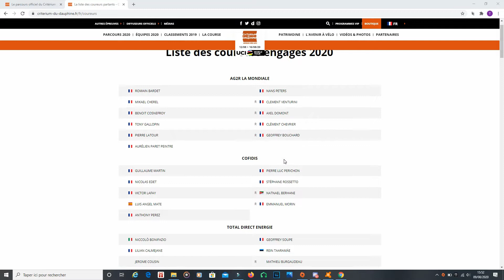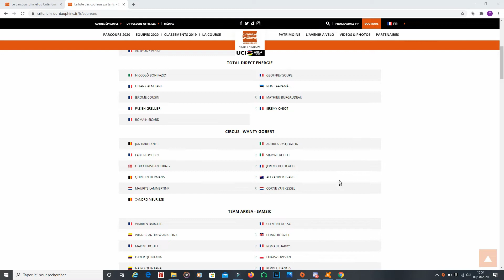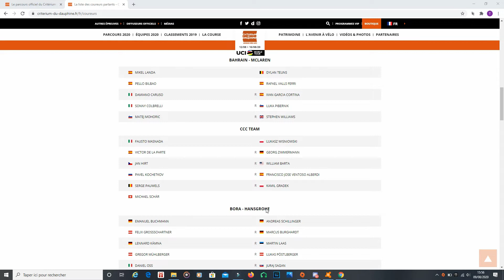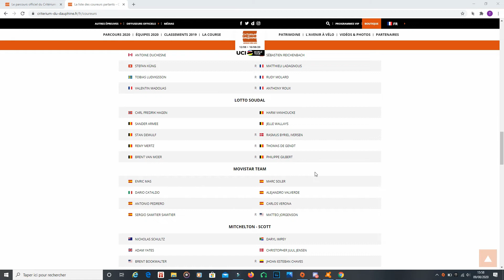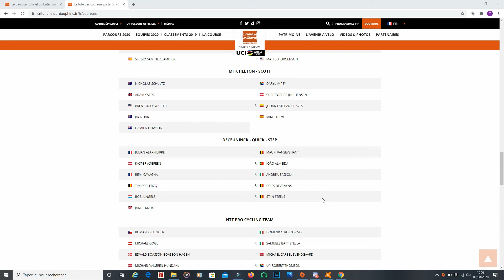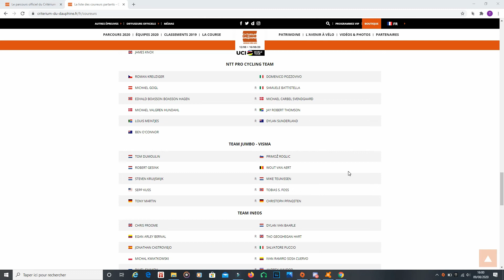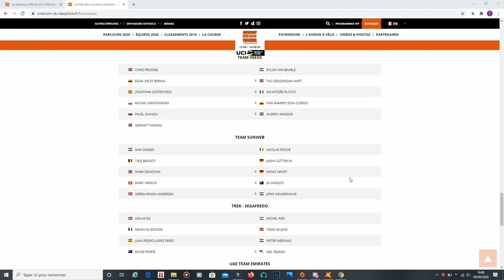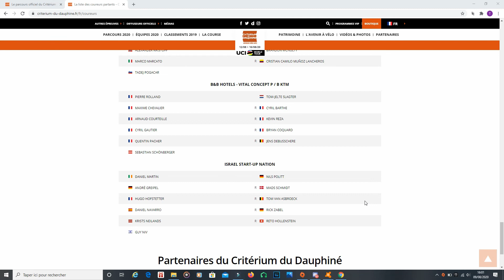Présentation complète - Critérium du Dauphiné 2020 // FAVORIS - EQUIPES Cyclisme #2